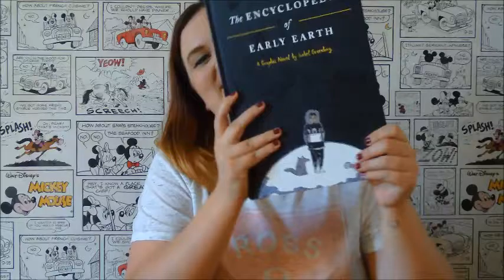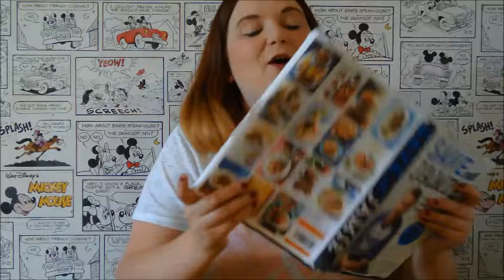June 2015 Favourites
Hi all...
A bonus video and something a little different from me that isn' to do with books. It's my June favourites!

Thanks guys, back on Sunday with some more booky bits! xx